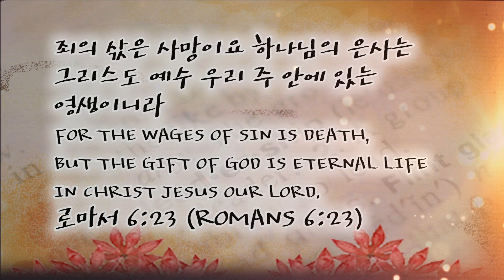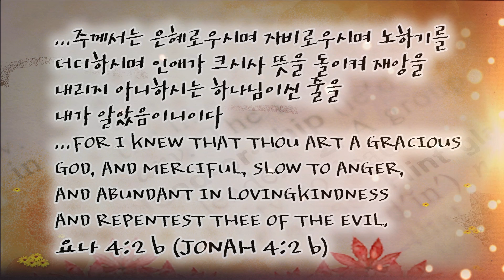2013년 10월 06일 베델 영상 뉴스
2013년 10월 06일 베델 영상 뉴스